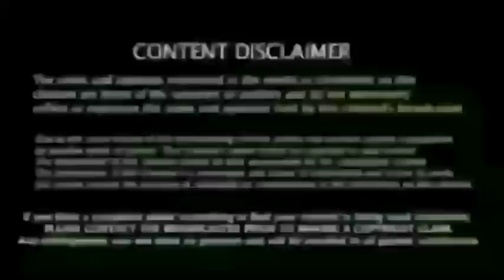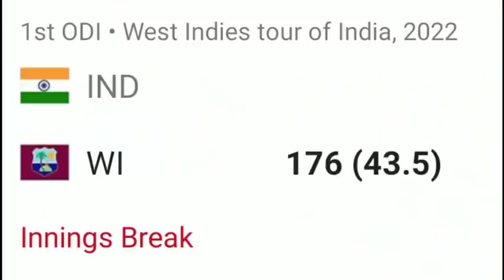ரோஹித் சர்மாவிடம் பல்பு வாங்கிய! ரிஷப்பந்த் | India vs West indies 1st Odi Highlights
IND vs WI, 1st ODI Match : Highlights India bowl Windies out for 176

Stay updated with Times of India to get all the live cricket score updates, scorecard and ball-by-ball commentary of 1st ODI match between India and West Indies